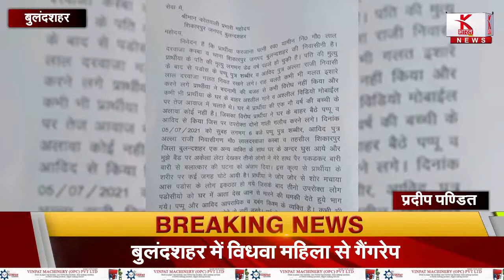बुलंदशहर में विधवा महिला से गैंगरेप !! बुलंदशहर,बहराइच लखनऊ बाराबंकी से बड़ी खबर.